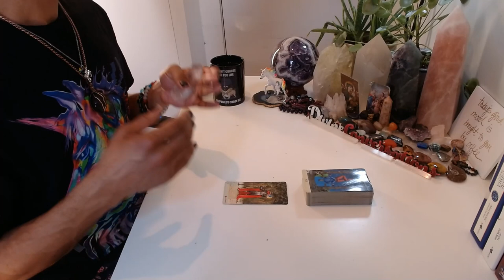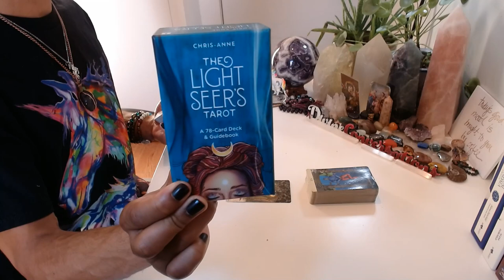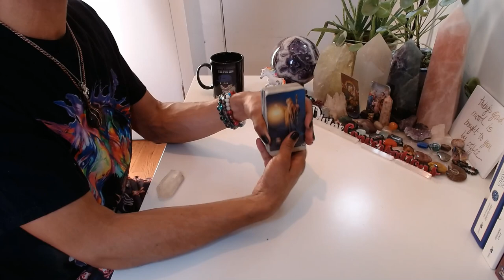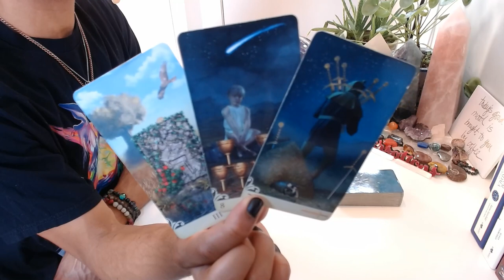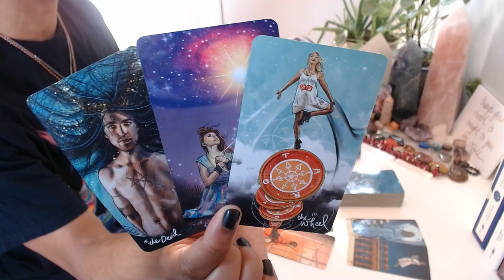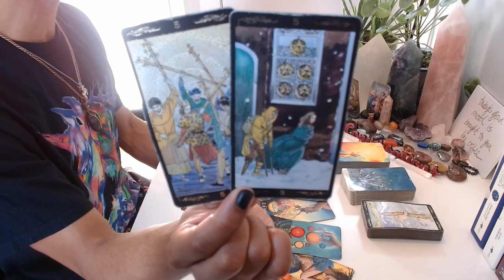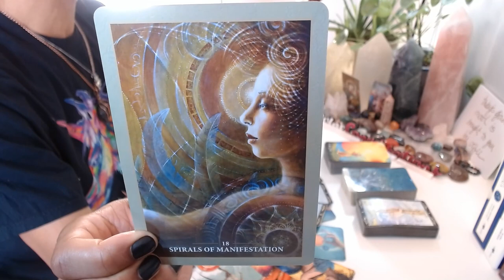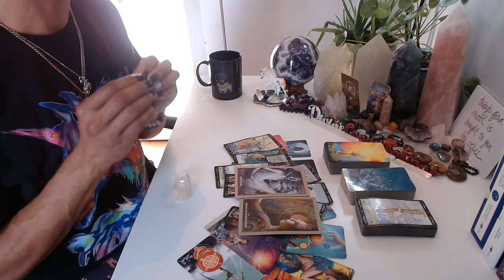Morning Coffee - * You've Worked So Hard For This, Don't Stop Now! * - 1/22/2020 Daily Reading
Happy Hour is on and poppin' tonight, y'all! Kickin' off at 6pm EST here on YouTube. If you'd like to get on the list please send $25 You must use that entire link, not just my handle!! Please make sure to include your question in the notes section of your payment. There are only 10 spots available to act now!! I look forward to seeing you there.

LIVE READINGS:
30 min - $65
60 min - $130

Available oracle decks:
~Crystal Mandala
~Sacred Rebels